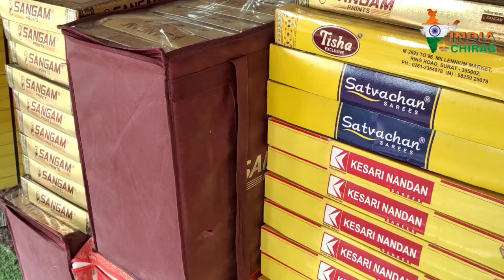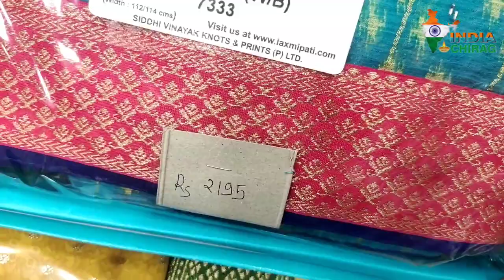Gorakhpur mein branded saree/ Saree collection/ Purvanchal collection Saree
साड़ी 99/- से शुरू ! सूरत से सबसे सस्ती साड़ीया Saree Wholesale Market Khalilabad ! Bardhiya Bazar khalilabad
दुकान-मुंबई कलेक्शन
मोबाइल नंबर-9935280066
Address :-आजाद चौक रूस्तमपुर गोरखपुर

cover topic:-

branded saree Gorakhpur
Surat biggest Saree manufacturer
Khalilabad bardahiya bajar
Mumbai collection Gorakhpur
Sadi market Gorakhpur
saree market Lucknow
wholesale saree market in mumbai
wholesale saree market hyderabad with price
surat wholesale saree market
secunderabad wholesale saree market
kolkata wholesale saree market
khalilabad wholesale saree market
khalilabad wholesale saree
gorakhpur wholesale saree market
cheapest price wholesale saree market
wholesale saree market gorakhpur
bardhiya bazar wholesale saree market
bardhiya bazar khalilabad wholesale saree
Sd Agency  khalilabad saree market
Sd agency khalilabad
ghantaghar Sadi market